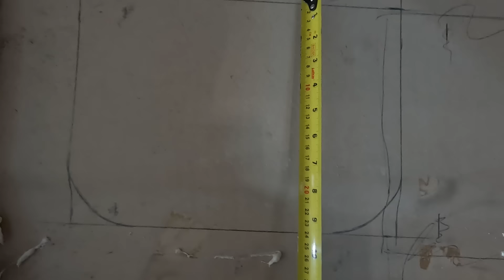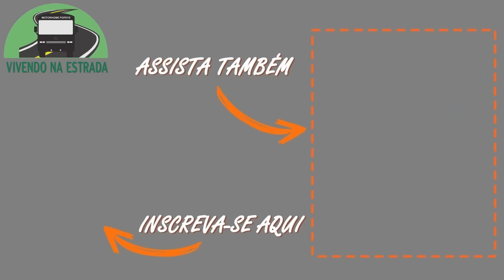COLOCANDO as JANELAS no MOTORHOME ARTESANAL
Hoje vamos recortar a lateral da nossa van iveco 3510 e começar a instalação das janelas.
Vamos colocar janelas de bascular em nosso motorhome. A colagem é simples e feita com cola de para-brisa.

Música final: Where We Wanna Go - OTE

✅ Esse foi o curso que fizemos para aprender a trabalhar online 👉🏼